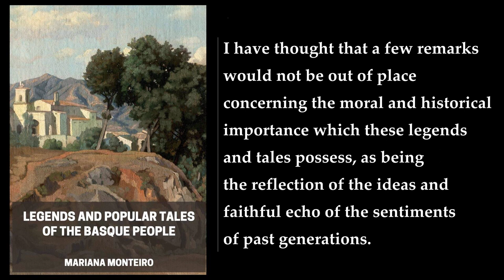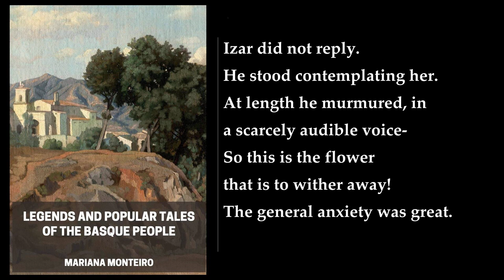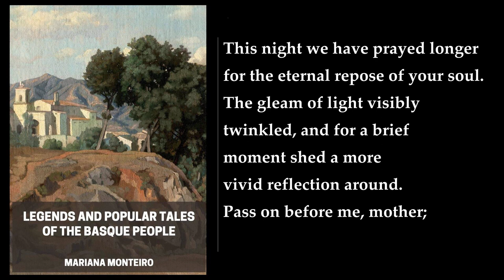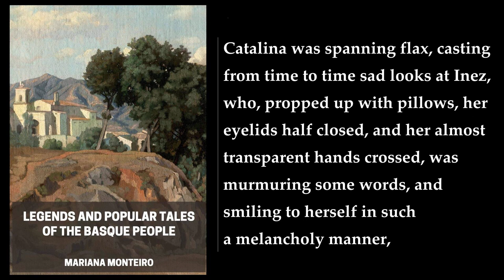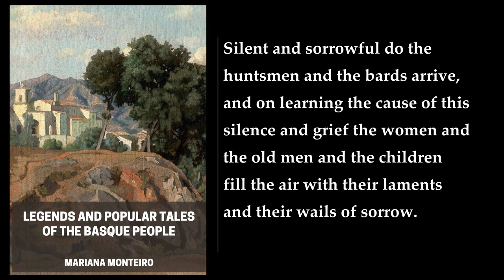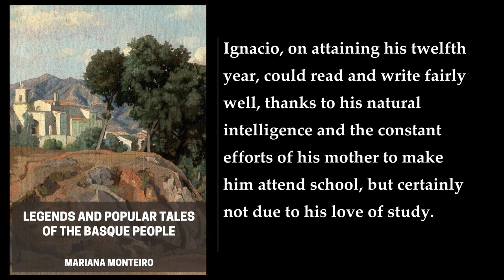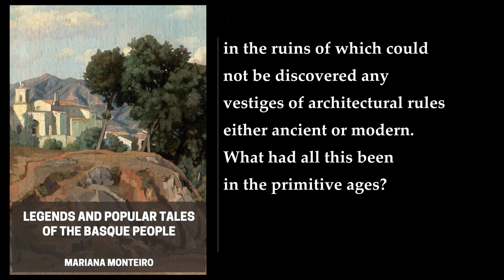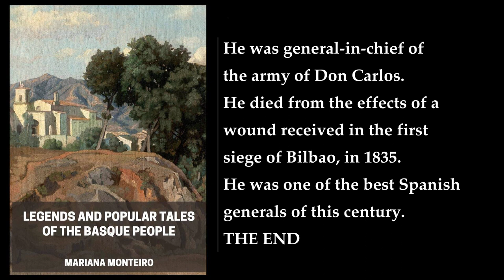Legends and Popular Tales of the Basque People 💖 By Mariana Monteiro. FULL Audiobook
Legends and Popular Tales of the Basque People is a book written by Mariana Monteiro. It is a collection of Basque legends and popular tales that have been passed down through generations. The book is available in various formats, including paperback and digital versions.

The book is divided into several sections, each containing a different set of stories. The stories are written in a simple and easy-to-understand language, making them accessible to readers of all ages. The tales are rich in detail and provide a glimpse into the Basque culture and traditions.

One of the most interesting sections of the book is the one that contains stories about mythical creatures. These creatures include giants, dragons, and witches. The stories are fascinating and provide insight into the Basque people's beliefs and superstitions.

Another section of the book contains stories about love and romance. These stories are heartwarming and provide a glimpse into the romantic side of Basque culture. The tales are beautifully written and are sure to leave readers feeling warm and fuzzy inside.

The book also contains stories about heroes and heroines. These stories are inspiring and provide insight into the Basque people's values and beliefs. The tales are well-written and are sure to leave readers feeling motivated and inspired.

Overall, Legends and Popular Tales of the Basque People is an excellent book that provides a fascinating glimpse into the Basque culture and traditions. The stories are well-written and engaging, making them accessible to readers of all ages. I hope this summary helps you get a better idea of what the book is about.
More: Basque people, ancient traditions, sacred inheritance
word of mouth, moral importance, historical importance
legends, fairy tales, ballads
popular stories, ideas, sentiments
past generations, mythology, folklore

00:00:00 Introduction
00:24:09 Aquelarre
01:08:15 Arguiduna
01:45:31 Maitagarri
02:44:28 Roldan’s Bugle-Horn
03:17:39 Jaun-Zuria, Prince Of Erin
03:37:42 The Branch Of White Lilies
04:01:12 The Song Of Lamia
04:28:21 The Virgin Of The Five Towns
04:38:01 Kurucificatuaren Canta
04:43:21 The Raids
04:50:07 The Holy War
04:57:31 The Prophecy Of Lara
05:14:12 Hurca-Mendi
05:31:14 Glossary